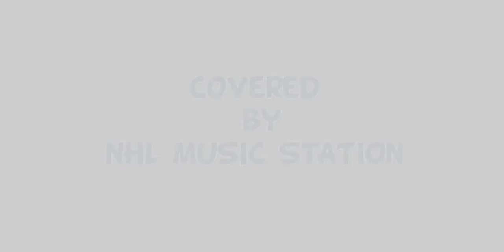Pori Tumi Vashbe Meger Vanje by Naimul Hasan I NHL MUSIC STATION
Song: Pori Tumi Vashbe Meger Vanje
Original singer: Bappa Mozumder
Cover Voice: Naimul Hasan
Covered by NHL MUSIC STATION

add Chapter's

00:00 intro
00:19 aaj tomar mon karap maye
01:47 sha hawa-e veshe jabe tumi
02:09 aaj tomar chokher kone jol
03:01 pori tumi vashbe meger vanje
03:30 aaj tomar josona haraye alo
04:06 ami tomar jonno ene devo ojhor srabon